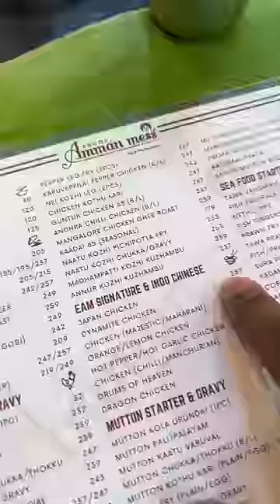💥 என்னது Chennai la Japan Chicken Iruka ⁉️ Erode Amman Mess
Try Panni Paarungah Ley !!

Nandri Nae @wikkiofficial

👍 Good 👌 Better 🤙 Bestuuu

🔸Location : Velachery📍
🔸Restaurant : Erode Amman Mess🛖
🔸Price : 257₹ Japan Chicken💰
🔸Rating : ⭐️⭐️⭐️⭐️/5
🔸Quality : ⭐️⭐️⭐️⭐️/5
🔸Other : This place is always crowded between 12 to 2 PM. Please plan Accordingly !!

▪️Follow For Behind the scene